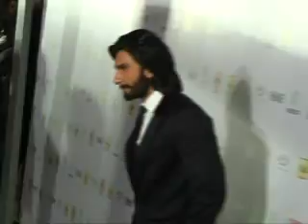Filmfare Awards Nominations 2013 | Alia Bhatt's bare back, Anushka Sharma & other Bollywood Celebs